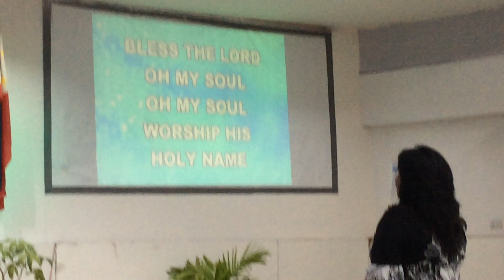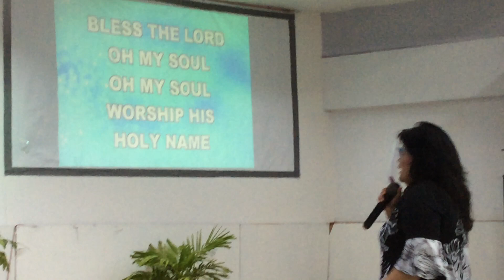10,000 REASONS WITH ANOINTING AT ASSEMBLY OF GOD CHURCH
10,000 REASONS WITH ANOINTING AT ASSEMBLY OF GOD CHURCH